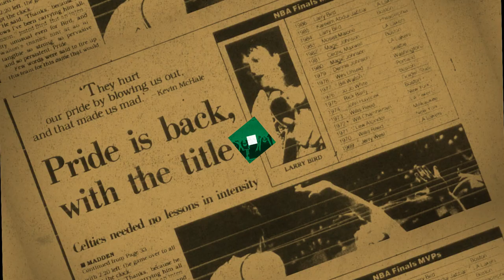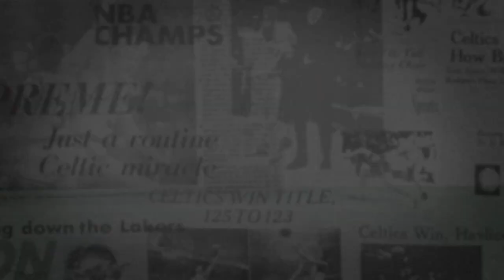1/29 Putnam Postgame Report: Finishing Strong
Riding the momentum of a strong start Saturday night, the Celtics were able bounce back against the Pelicans, nabbing with a 107-97 win.